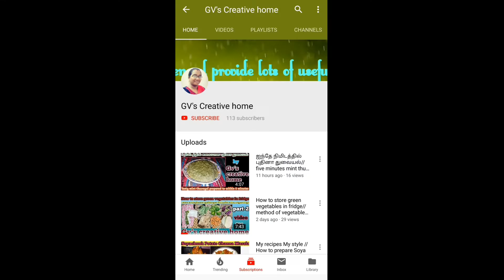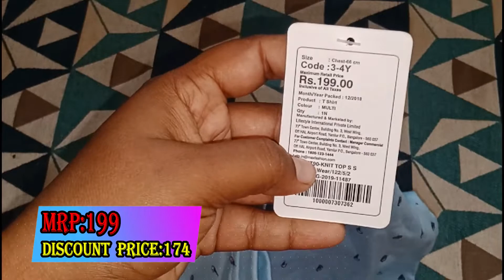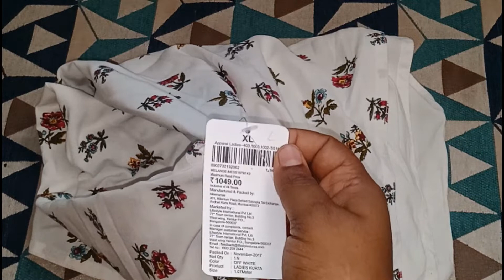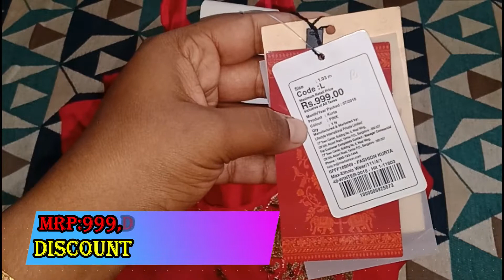max shopping haul in Tamil// max Pongal collection in Tamil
Max shopping haul in Tamil|| max Pongal offers|| max Pongal collection in Tamil

 Hi friends;
Intha video la naan pongalukku max la dresses vangiyirunthen,athai unga Kuda share panninal ungalukku useful la irukkum endru intha video Vai share seithullen ,ungalukku intha video pidithurunthu & useful endru ninaichingana intha video va like & share seithu chennallai support pannunga.